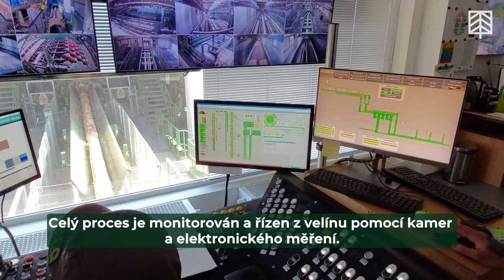Pila LABE WOOD: Reportáž ze závodu s nejmodernějšími pilařskými technologiemi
Reportáž z jednoho z nejmodernějších pilařských provozů ve střední Evropě. LABE WOOD je velkokapacitní pila nacházející se ve Štětí, která se specializuje na pořez měkkého jehličnatého dřeva s roční kapacitou 1 mil. m3. Slavnostně zahájila komerční výrobu v říjnu 2020 a již v loňském roce dosáhla pořezu kolem 800 tisíc m3 dříví.

Děkujeme řediteli a jednateli LABE WOOD Radimovi Stravovi, který nás provedl provozem pily. Položili jsme mu také několik otázek k provozu pily i dalším tématům, rozhovor si můžete přečíst v dubnovém čísle Lesnické práce.

00:00 - Intro
00:06 - Úvod
00:45 - Dodávky dříví
01:21 - Vstupní linka
02:00 - Pilnice
02:59 - Pořezová linka
03:58 - Třídící a balící linka
05:12 - Expedice řeziva
05:52 - Vedlejší produkty výroby

Kamera a střih: Lesnická práce, s.r.o.